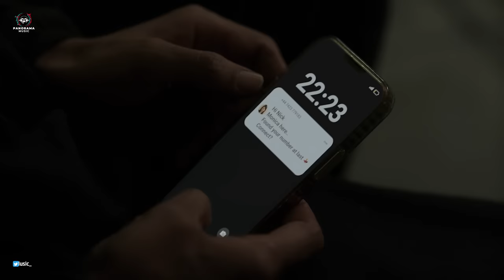Bhatka Hua Dil (Video) Sergeant | Randeep Hooda, Sapna Pabbi | Aman Pant | Akhil Tiwari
Find a place of solace to refresh your love journey

SergeantOnJioCinema streaming free, 30 June onwards

Audio Credits-
Singer & Composer: Aman Pant
Lyrics: Akhil Tiwari

Film Credits -
Production House: Jio Studios
Production House: A Jar Pictures LLP

Cast: Randeep Hooda, Arun Govil, Adil Hussain, Sapna Pabbi
Produced by Jyoti Deshpande, Ajay G Rai and Mohit Chhabra
Directed by Prawaal Raman
Story, Dialogue & Screenplay: Prawaal Raman, Neha Kargeti, Randeep Hooda
Director of Photography: Jim Edgar
Concept: Prawaal Raman
Background Score: Aman Pant
Sound Designer: Pritam Das